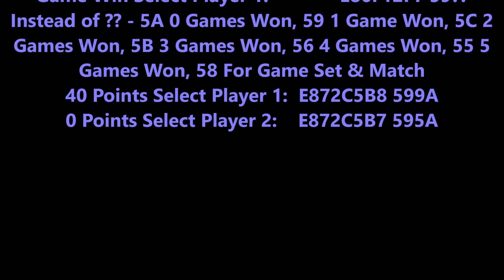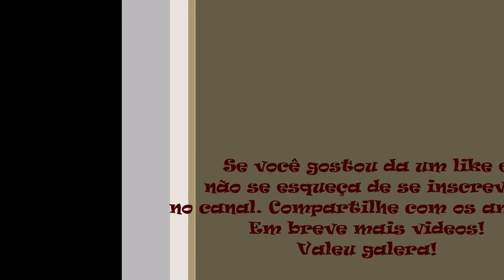All Star Tennis '99 Game Genie (Nintendo 64)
No vídeo de hoje trago All Star Tennis '99 para Nintendo 64. All Star Tennis '99 é um jogo feito para a plataforma Nintendo 64 em 1999. O jogo foi desenvolvido pela Smart Dog e publicado pela Ubisoft. Nas versão dos EUA e a da Europa, o jogador de destaque e Michael Chang, mas, na versão Francesa o jogador de destaque é Yannick Noah alende o jogo ser titulado Yannick Noah All Star '99. Foi o primeiro jogo de tennis feito para o Nintendo 64 é o único lançado nos EUA, até a chegada de Mario Tennis. All Star Tennis '99 não um dos melhores simuladores, mas também não é ruim. Ele simula bem a jogabilidade do jogo, apesar da bola não variar muito. Não existe diferença entre os golpes, exceto o lob, tanto o top spin, quanto o back spin parecem ser iguais. O jogo tem um bom sistema de câmeras, com replays em jogadas que a bola passa perto da linha. Há também as jogadas especiais (special moves) que são jogadas que cada jogador tem, elas podem ser ativadas no menu option dentro do menu principal. As jogadas especiais do podem ser usadas se o jogador estiver com a barra (localizada no topo direito da tela) cheia. Os jogadores parecem ser reais nos seus movimentos, com comemorações e expressões de raiva. Os Árbitros agem bem, gritando as marcações. A Torcida tem muitas ações, ela grita antes do serviço, aplaude os pontos e uivam os certos jogadores, dependendo do local aonde estiverem. Ainda uma situação engraçada, no meio do jogo o celular de um dos torcedores toca deixando todos os outros rindo, cabe ao Árbitro pedir para que parem. São 3 modos de jogo principais: Smash Tennis, World Tour, Bomb Tennis.

Códigos GameShark usados neste vídeo:
Game Win Select Player 1                E86F12F7 59??
Instead of ?? - 5A 0 Games Won, 59 1 Game Won, 5C 2 Games Won, 5B 3 Games Won, 56 4 Games Won, 55 5 Games Won, 58 For Game Set & Match
40 Points Select Player 1                 E872C5B8 599A
0 Points Select Player 2                   E872C5B7 595A